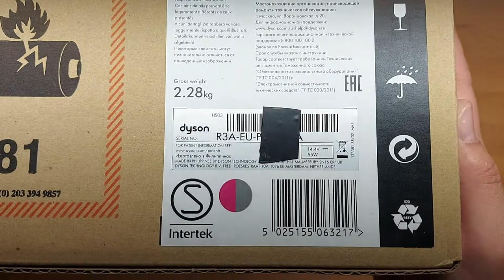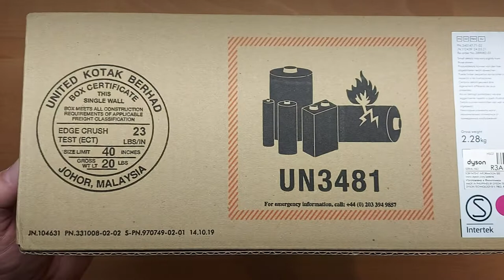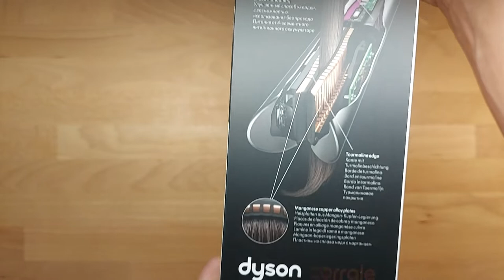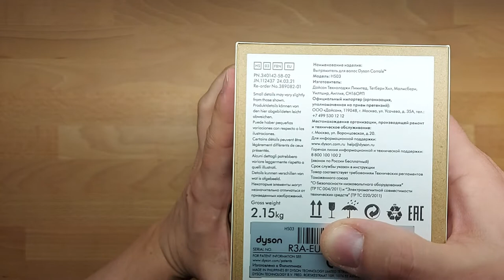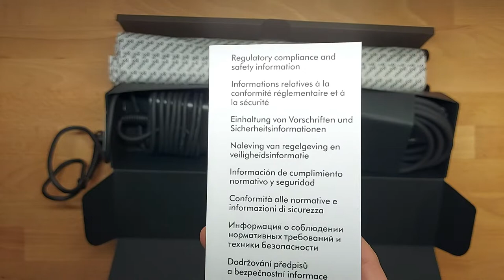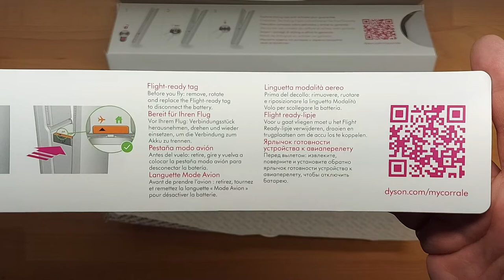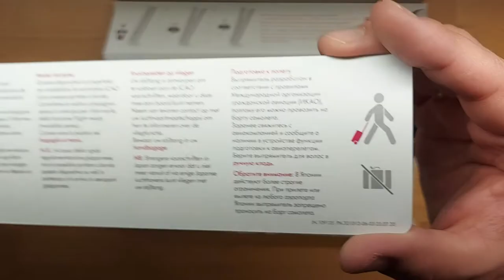DYSON Dyson Corrale Straightener Fuchsia / Nickel UNBOXING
ORYGINAL Dyson Corrale straightener (Fuchsia/Bright Nickel)

Specifications
Cable length
4.34 m
Dimensions
292x45 mm
Working time
up to 30 minutes
Charge Time
70 min
Temperature settings
165 ° C, 185 ° C, 210 ° C
Power (Wat)
200W (Max)
Libra
561 g

All functions

OLED screen
During use, it displays the battery level, temperature level, and charging status.

Three precise heat settings (165 ° C, 185 ° C and 210 ° C) depending on the type and length of hair and the desired style.

OLED screen close-up
Up to 30 minutes of cordless styling3
Provides thermal performance of a corded straightener when operating cordlessly. Fully charges in just 70 minutes.

OLED screen close-up
Wire styling to extend your work time
To maximize styling time, start with the straightener fully charged and attached to the cable.

OLED screen close-up
Automatic shutdown and safety lock
The straightener turns itself off after 10 minutes of inactivity, giving you more peace of mind. Security lock allows storage right after use.

Close up of a Flight-ready fuse
Perfect for a trip
The universal voltage and airplane mode function allow you to travel with the straightener in your carry-on luggage.

Fuchsia Dyson Corrale
Various styles
The curved casing is designed to create a variety of styles, from simple hairstyles to waves and curls.

Charging station
Stores and charges the straightener when not in use. Placing the straightener in the charging station between breaks during styling helps to speed up the charging process.

The only straightener with flexible plates that adjust their shape to collect your hair.
Flexible plates made of an alloy of copper and manganese bend around the hair to conform to the shape of the strand and collect it carefully. This extra control allows you to achieve perfect styling using less heat - and thus reducing damage by 50% ¹.

Hybrid mode for longer styling times
In hybrid charging mode, the straightener adjusts its power source. It draws power from the battery and cable while heating and styling your hair. When the plates do not touch your hair, the cable charges the battery for longer battery life. We recommend that you fully charge the battery between uses so that the straightener is always ready for a new styling.